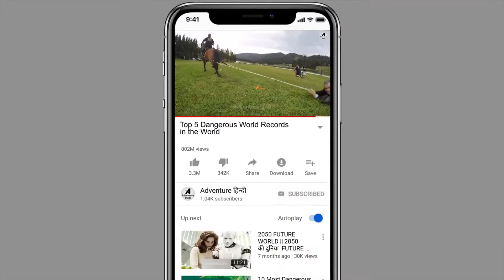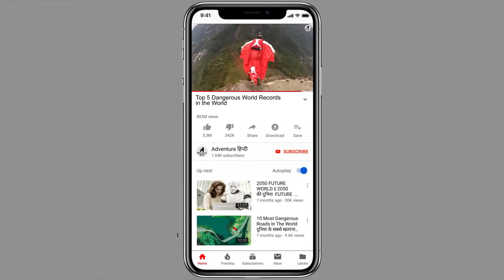दनय क 5 सबस खतरनक World Records Top 5 Most Dangerous World Records in the World 🤨